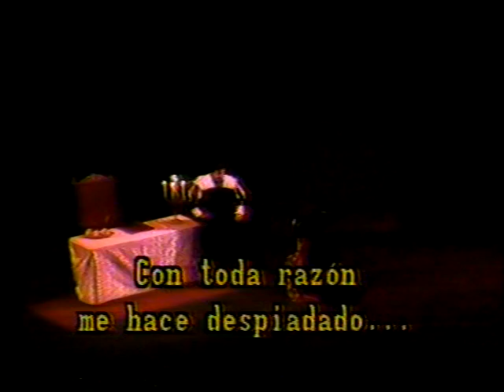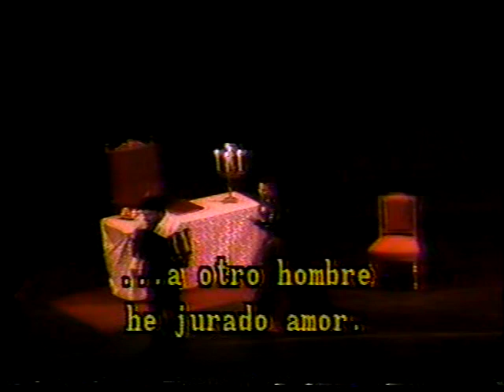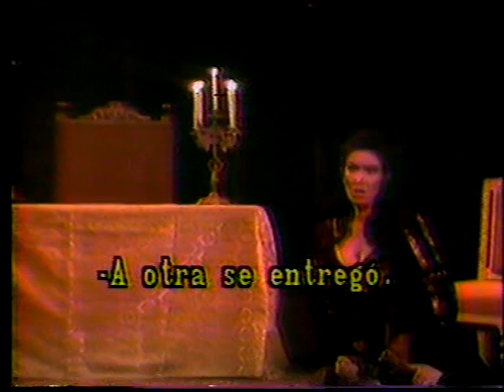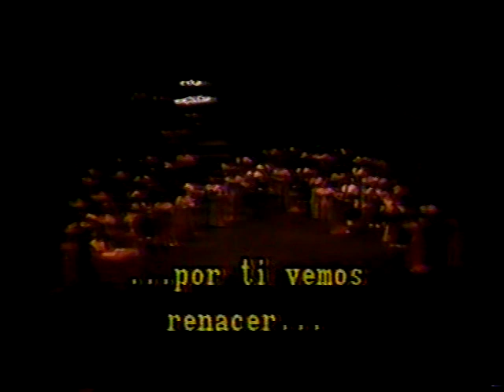Donizetti. LUCIA DE LAMMERMOOR: INBA 1981. Tercera parte 3/5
Grabada por Canal Once de TV en el Palacio de Bellas Artes de la Ciudad de México. Coro y Orquesta del Teatro. Elenco. Director concertador: Luis Berber. Director de escena: Ignacio Sotelo. LUCIA: Winifred Faex Brown. EDGARDO: Yordi Ramiro. ENRICO: Marco Antonio Saldaña: RAYMUNDO: Rogelio Vargas. LORD ARTHUR: Jorge Valencia. NORMANNO: Ricardo Sánchez, ALISA: Alicia Cascante. Conductor y entrevista a Marco Antonio Saldaña: Rogelio Gómez. Producción y dirección para televisión. Manuel Yrízar.